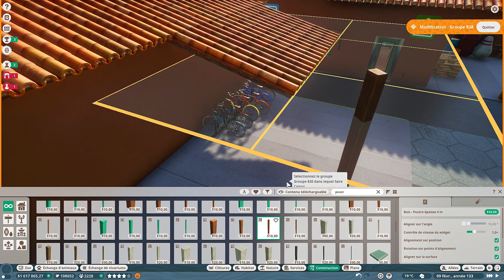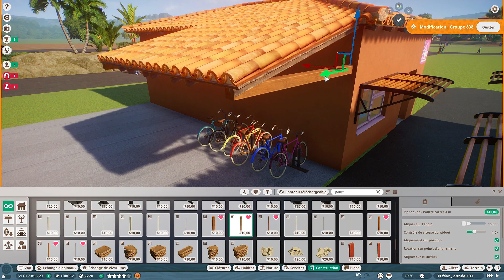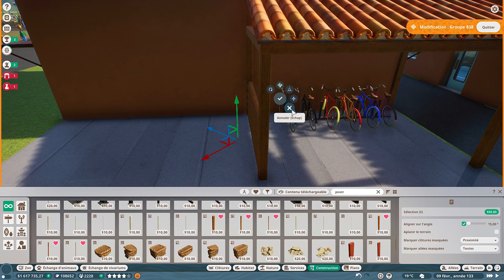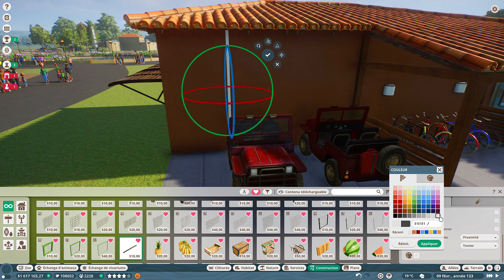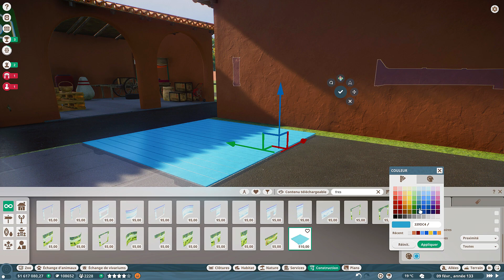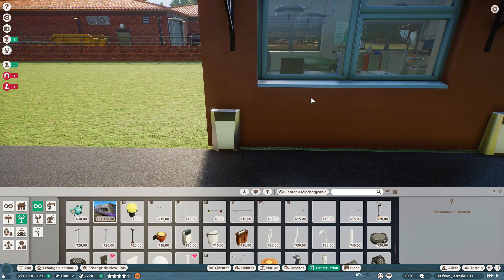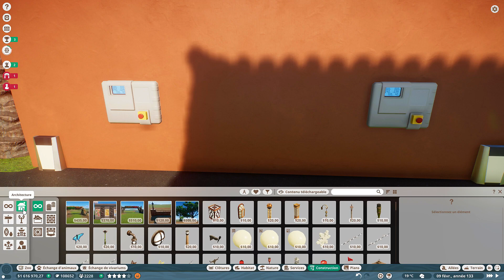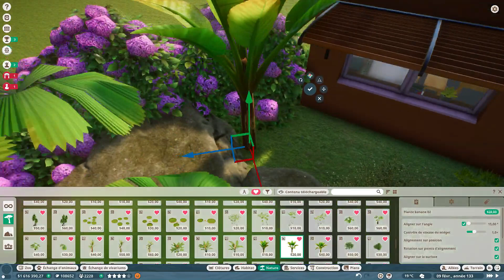Planet Zoo Franchise #82 - Habitat des lions: Petite zone de stationnement pour nos employés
J'ai commencé ma chaîne avec du Planet Zoo et j'avais annoncé la saison 2, la voici enfin, avec beaucoup de retard, j'en suis désolé.
Sur cette saison on fait un zoo en mode Franchise, bon visionnage à toutes et tous.